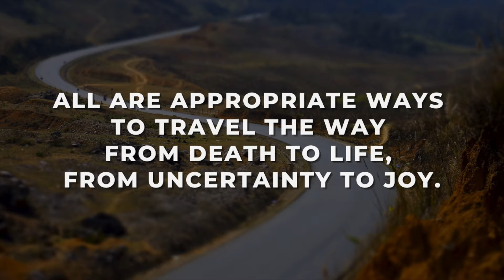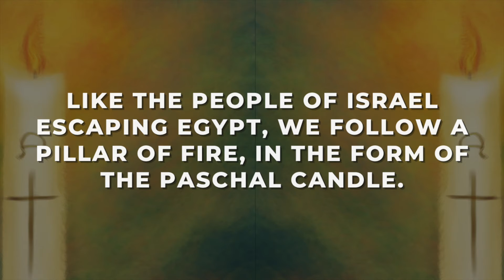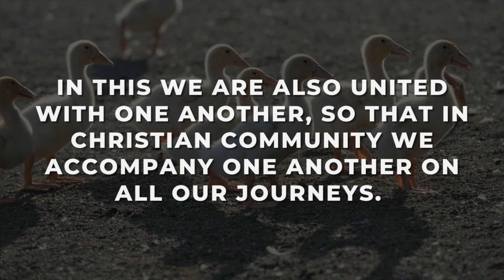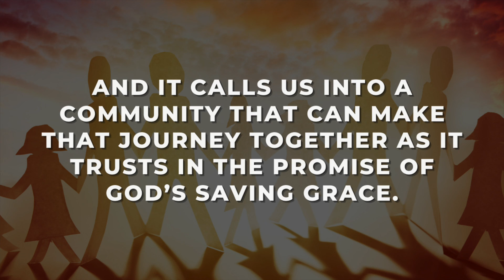Easter Vigil: A Journey from Death to Life